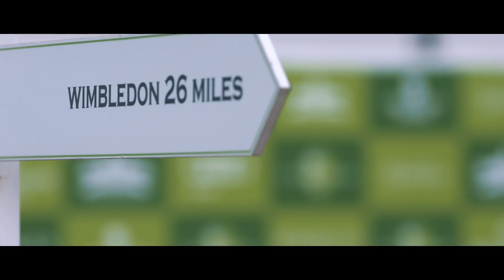The Boodles Tennis 2018 | Hosted At Stoke Park Buckinghamshire 🎾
The Boodles will this year return to Stoke Park for the 12th year running. The unique mix of an intimate English garden party and a select field of the world tennis elite preparing for Wimbledon creates a viewing and entertainment experience that the big tournaments just can't match.